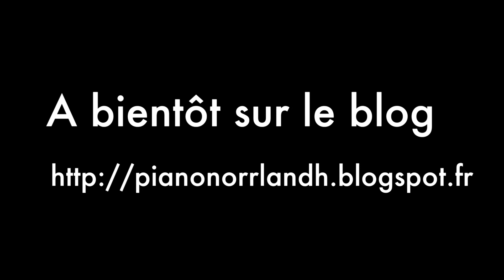Jean jacques Goldman Piano On ira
Passionné depuis 40 ans par le piano, voici une présentation des titres enregistrés.

Une variété est proposeé et est classée par genre. Il vous suffit de suivre le menu et de vous laisser bercer par la musique.